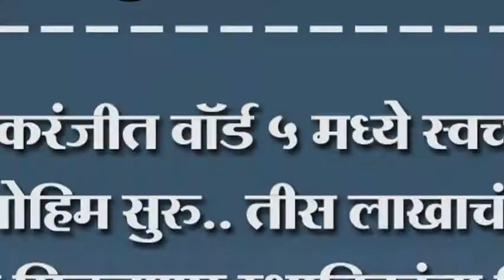इचलकरंजीत वॉर्ड ५ मध्ये स्वच्छता मोहिम सुरु. तीस लाखाचं बक्षीस मिळवणार स्थानिकांचा निर्धार